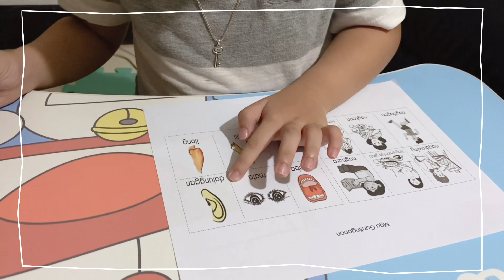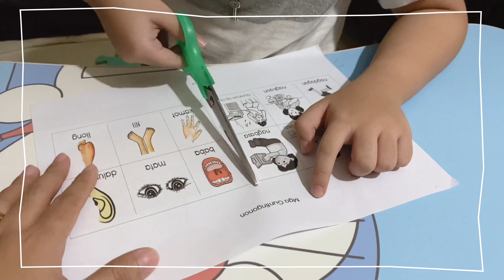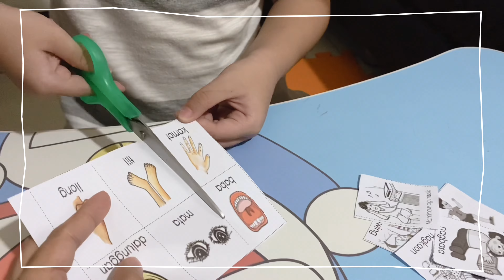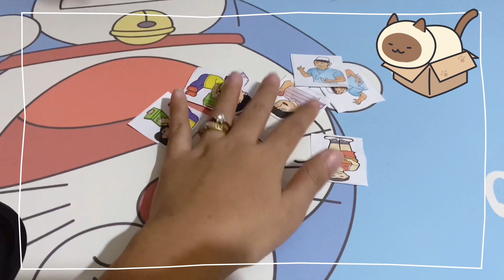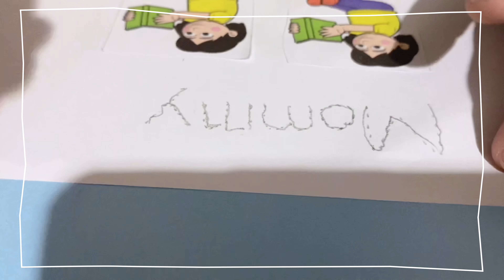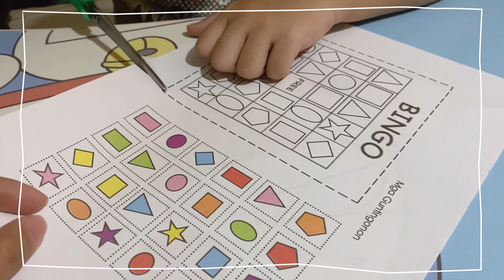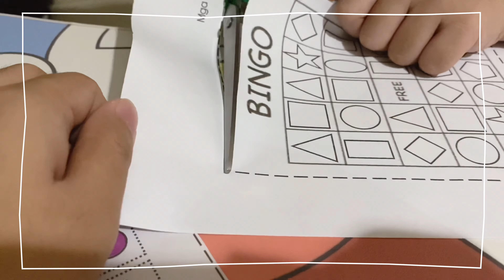Packet 7 Module | 1st Quarter | Activities for Kindergarten | Life of a Kindergarten | BLU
L A S T   V I D E O :
C A M E R A :
M U S I C :
VLLO